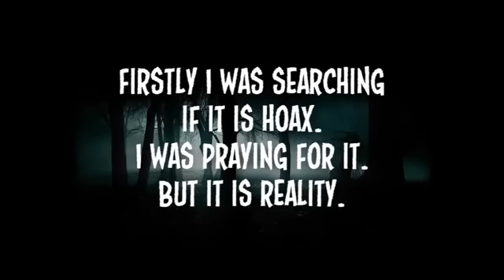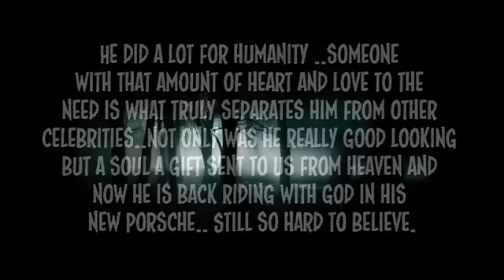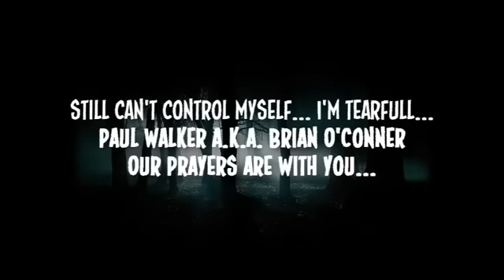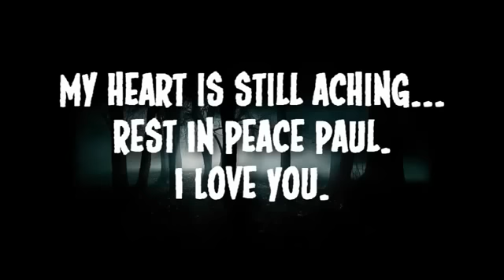Paul Walker Funeral Something is lost can't Express in Word Vin Diesel